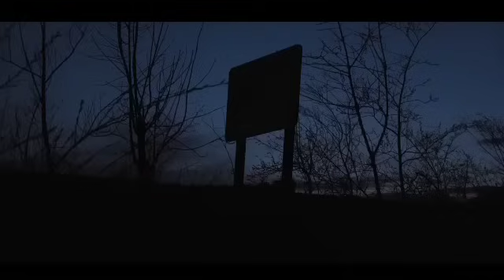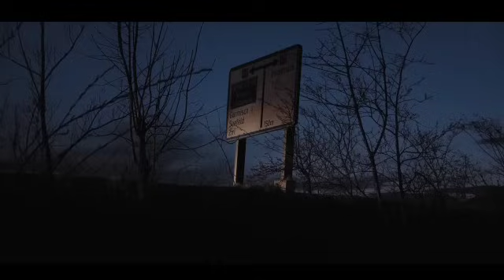गाड़ी मत रोकना | एक सच्ची घटना | A Horror story | Hindi Horror story | Anhonee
Don't stop the car. A true incident A horror story Hindi horror story Anhonee